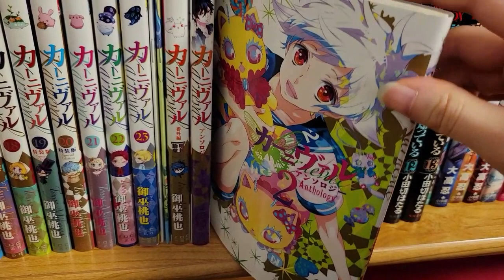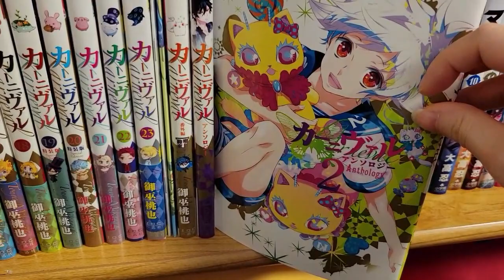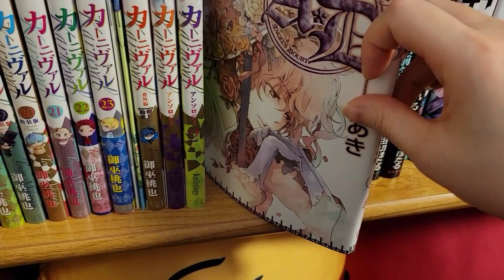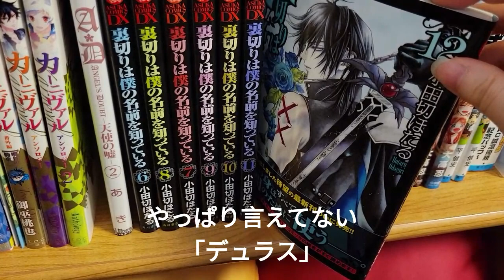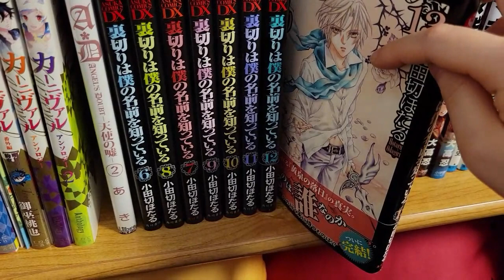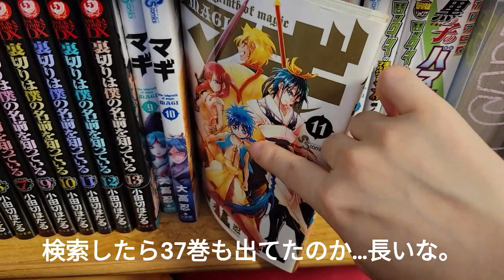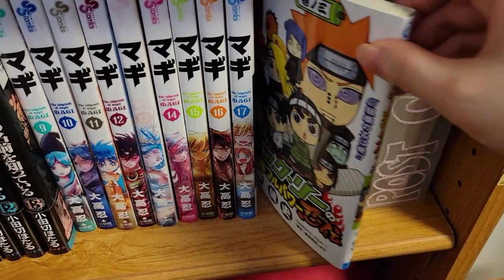【本棚ツアー#2】manga collection/漫画紹介【オタクの本棚part2】